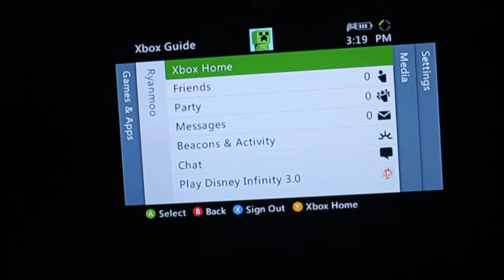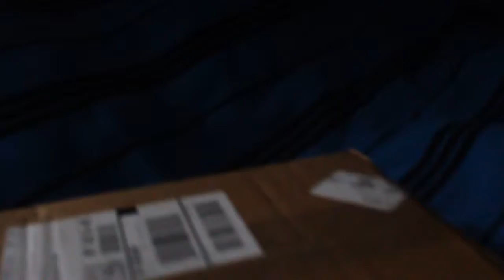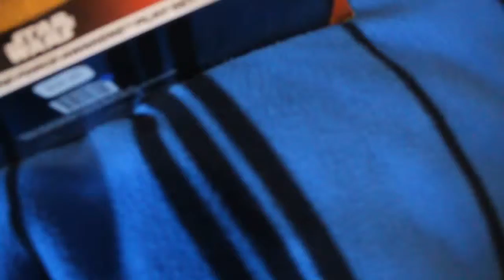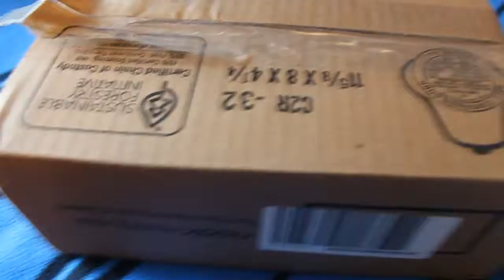Disney Infinity 3.0 Twilight Of The Republic Hmmmm (5)